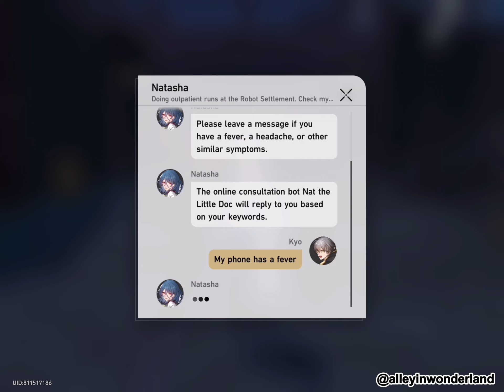"my phone has a fever" LOL 😂 | alley plays honkai star rail!!